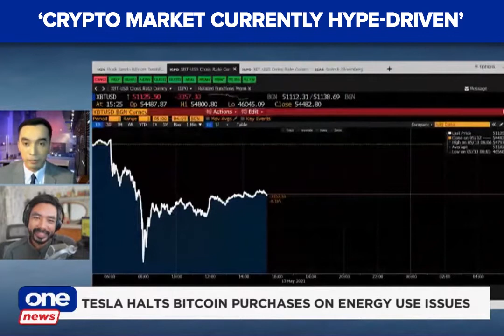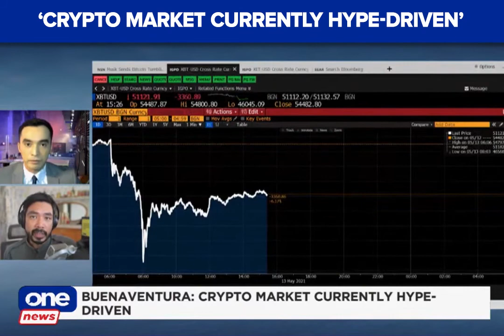Tesla halts car purchases via bitcoin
With one tweet, Elon Musk tanks bitcoin prices. What do Filipino investors need to know before getting into this and dogecoin? Bloom Solutions co-founder Luis Buenaventura drops some tips.